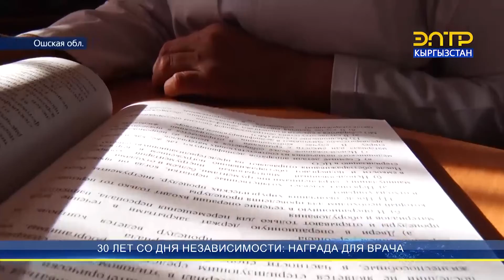30 ЛЕТ СО ДНЯ НЕЗАВИСИМОСТИ: НАГРАДА ДЛЯ ВРАЧА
Награды по случают 30-летия со Дня Независимости страны сегодня получают кыргызстанцы, которые своим трудом внесли особый вклад в развитие государства. Врач-гинеколог Сайра Усенова более 20 лет отдала работе в районной клинике – в родном городе. Она помогла появиться на свет сотням маленьких кыргызстанцев. А также на посту заместителя главного врача помогает сплоченной работе коллектива больницы, который, основываясь на богатом опыте, одним из первых стал применять  успешные методы лечения коронавируса.